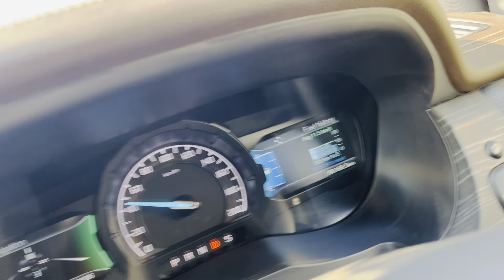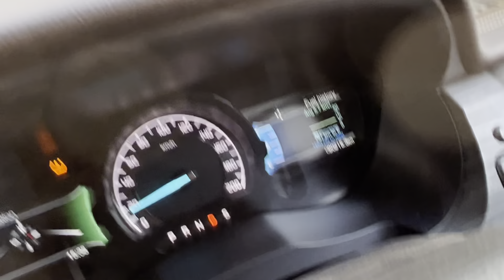Off Roading With Endeavour | Johndeere ਨਾਲ ਟੋਚਨ🔥